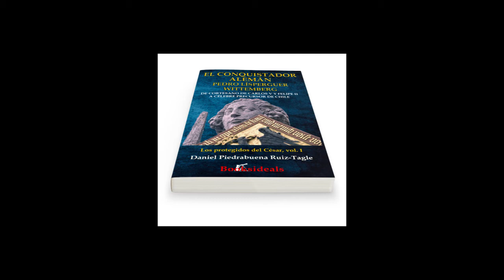CHILE HISTORY : THE GERMAN CONQUEROR PETER LISPERGUER, THE GRANDFATHER OF LA QUINTRALA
PRESENTATION OF THE BOOK: " THE GERMAN CONQUEROR PETER LISPERGUER WITTEMBERG: From courtier of Charles V and Philip II to a famous precursor of Chile"